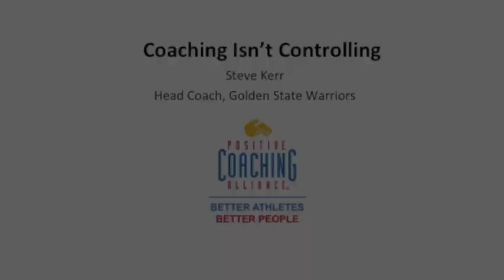Steve Kerr: Coaching Isn't Controlling (In Basketball Or Any Sport)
PCA National Advisory Board Member and Head Coach of the Golden State Warriors, Steve Kerr, discusses how coaching is not controlling, it's guiding.